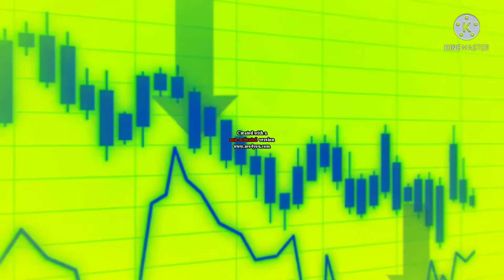AMV Dragon Tales Theme in G Major 2